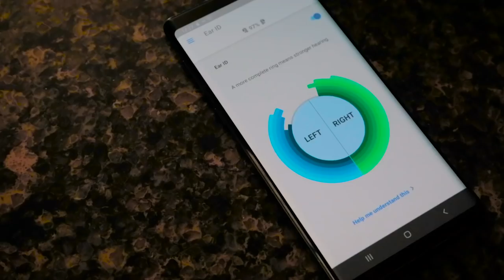When I found BOOST, it was like a Miracle | Customer Spotlight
Meet David, an IQbuds BOOST customer who's discovered newfound bliss after years of hearing challenges following an Otosclerosis procedure. Listen as Dave shares his story of how BOOST enhances his every day life from riding his (extremely fast!) motorized scooter, to listening to TV, to simply connecting with his wife.